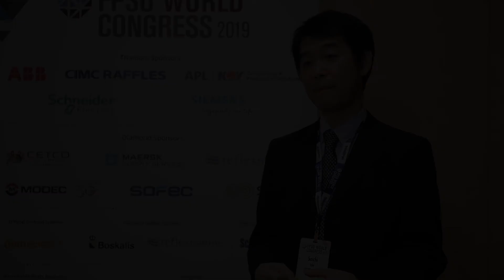FPSO World Congress 2019: Interview with Soichi Ide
MODEC Group's chief digital officer Soichi Ide talks about the relationship between FPSO contractors and E&P companies.